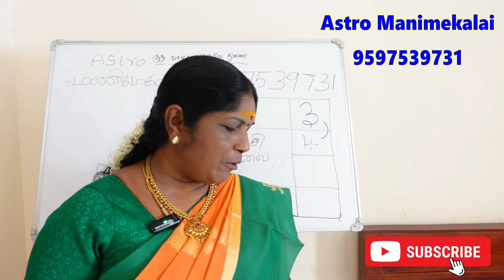மறைமுகமாக ஒருவரை செல்வந்தராகும் ஜோதிட விதிகள் இதுவரை அறிந்திடாத தகவல்கள் | part 2 ubajayasthanam